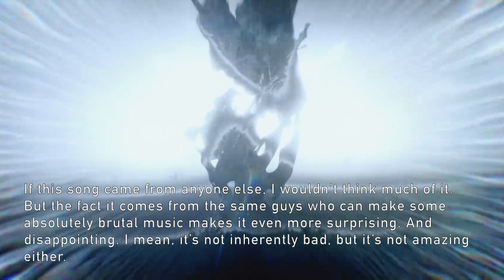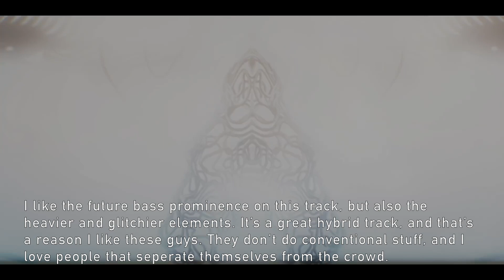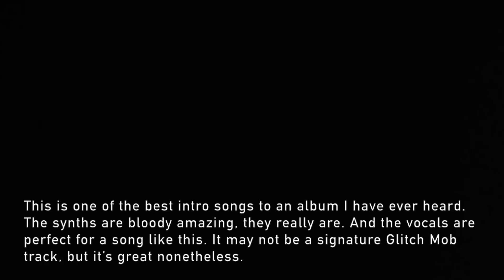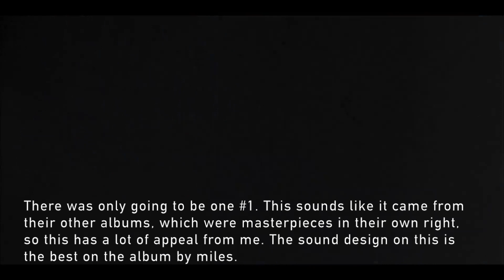Ranking: The Glitch Mob - See Without Eyes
I got requested this a pretty long time ago, but never got round to doing it until now. But better late than never I guess.

So yeah, this album is probably my least favourite of theirs, but there are some goodies on here nonetheless.